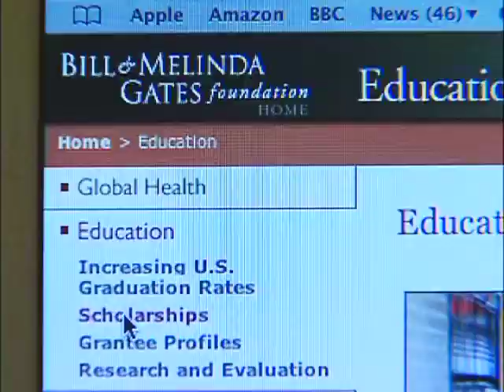Itasca CC 2006 MICHELLE